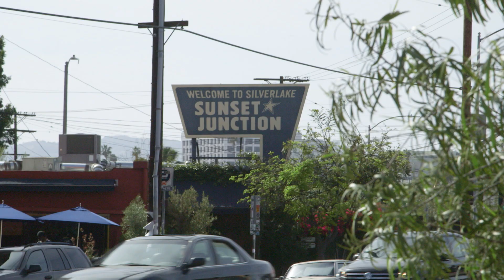How to Use the LEGO Affirmation Blaster For Good! | Brick X Brick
What feels better than making someone else's day more awesome. We contend that there is nothing more amazing than that ;) So use your LEGO affirmation blaster to spread some positivity and make people feel awesome. Adam Ward takes his affirmation blaster to the streets of LA to hear what affirmations people would put inside their affirmation blaster.